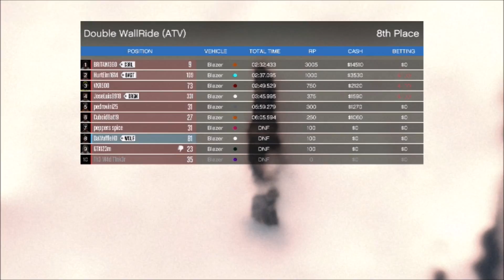GTA V Racing - Funny Moments & Fails Montage